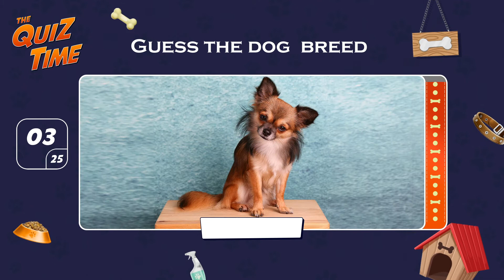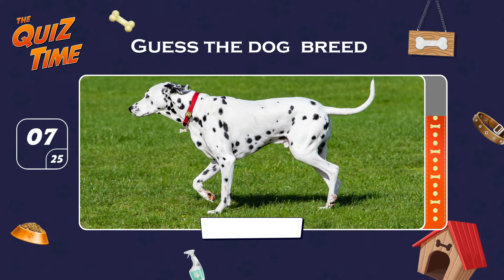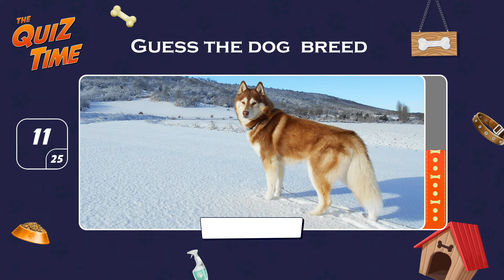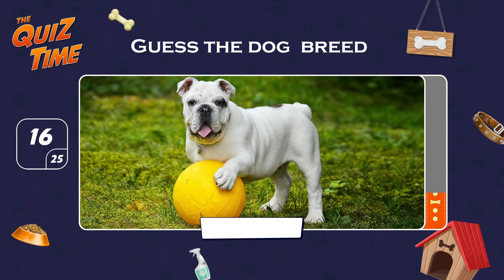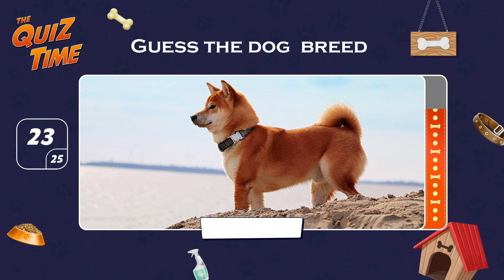DOG BREEDS you should know | Guess the dog breed | DOG QUIZ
To all the Dog lovers out there, can you have to guess the dog breed name shown in the picture. We will show you 25 photos of dogs in this trivia quiz and you have to guess the correct name in just 5 seconds. Can you do it? Give it a try.

Do let us know which quiz would you like us to do next?